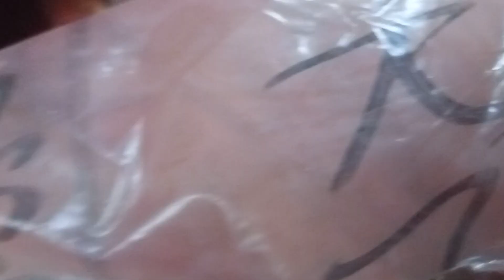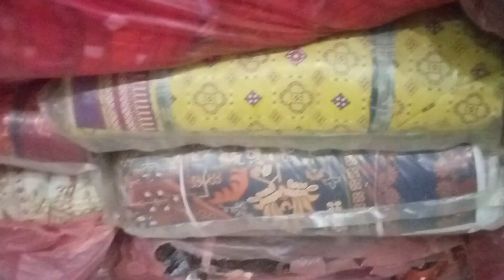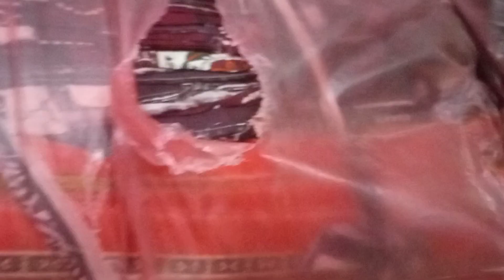Bonanza,khaadi,Eden robe ,Bin Saeed,winter ladies stuff at throw away price .03367378671